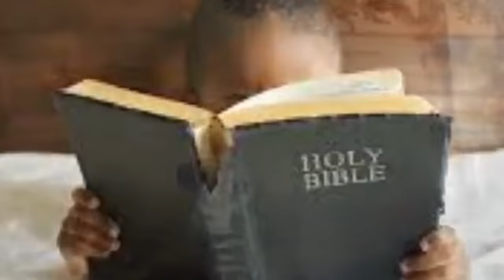मारवाड़ जो की पढ़ाई के बारे में नहीं सोच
देसी टोटके